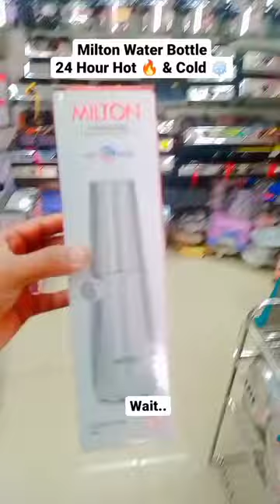Milton Thermosteel Vertex Water Bottles